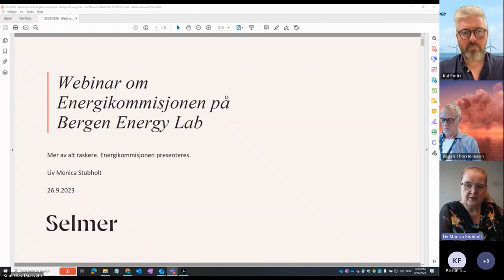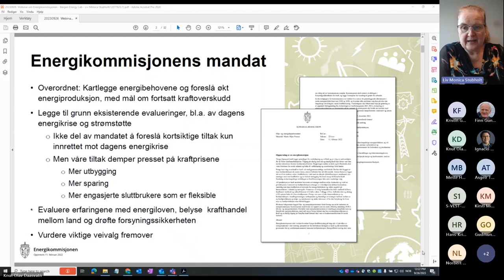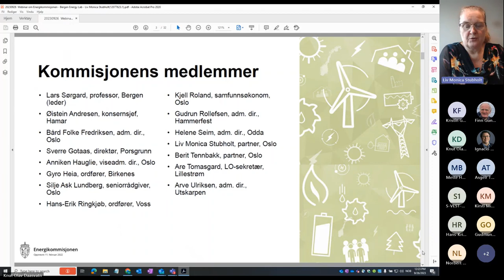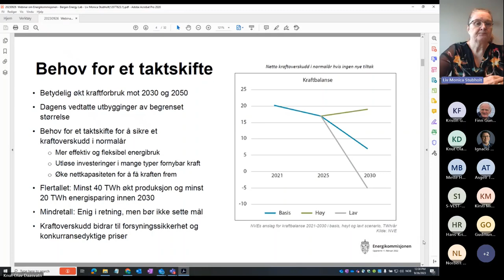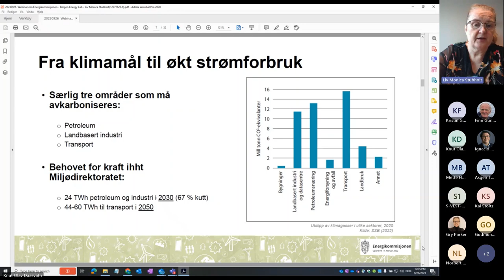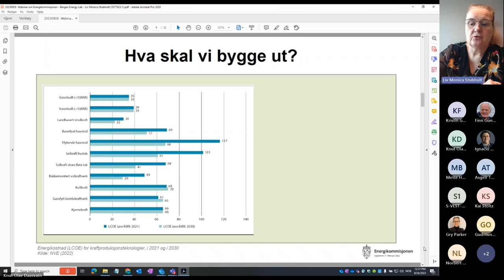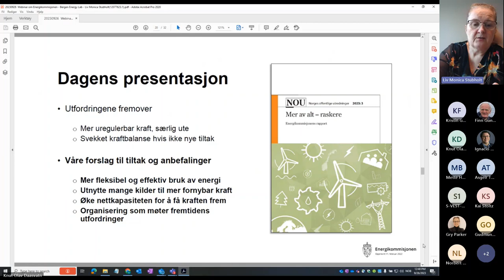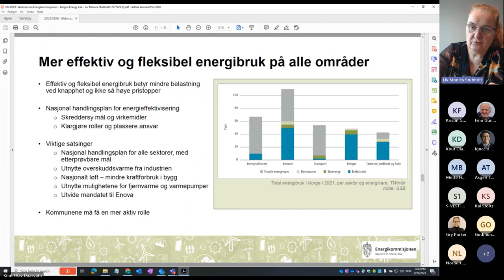BEL Lunch Energikommisjonen 20230926 121536 Meeting Recording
Liv Monica Stubholt is an experienced corporate lawyer at Selmer and member of the Energy Commission who submitted their report February 1st 2023.  In this presentation she sums up some of the central element of the reports, and shares some impressions on thoughts on the commission's work.